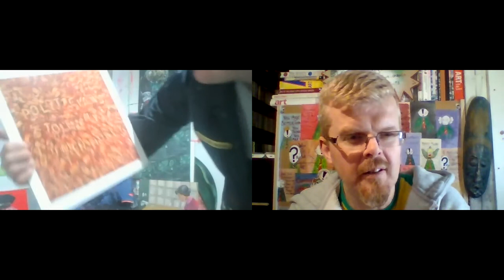Artist Interview: Jimmer Wilmott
I interview Jimmer Wilmott a Bristolian artist with a distinctive style. His art combines popular culture with a surrealist twist with an underlying social commentary in a playful way. We discuss his art and what he's been p to, advice he'd give his younger self, which artist from the past he'd like to spend 24 hours with and what he's got in store for the future